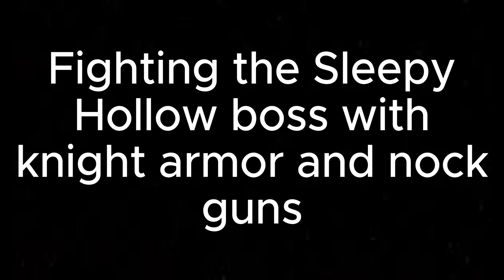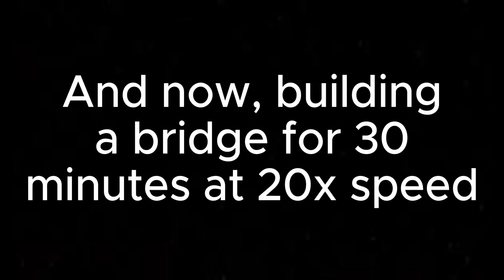Fighting the Sleepy Hollow boss and building a bridge in the new Guts & Blackpowder update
the new update dropped, and its kinda mid